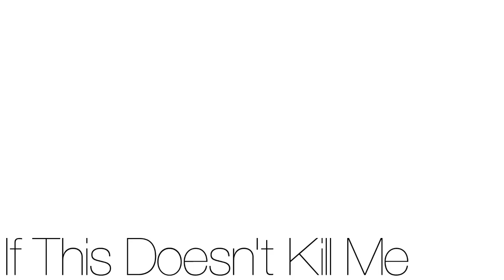Matthew Hare - If This Doesn't Kill Me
Here is a new video that I did with some local guys (Adam Penney and Justin Davis) known as Heavy Weather. Please check out their other great videos here:
Also feel free to pick up the my new album "This Time Last Year" on Itunes: